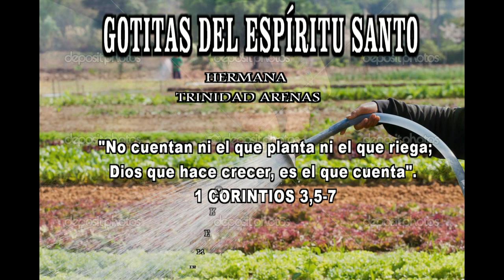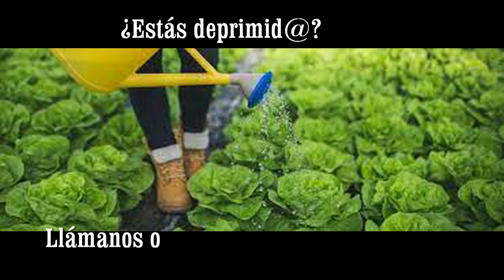GOTITAS DEL ESPIRITU SANTO AÑO 3 NUMERO 169 30 ENERO